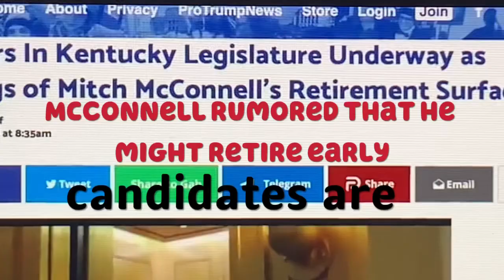March 8, 2021